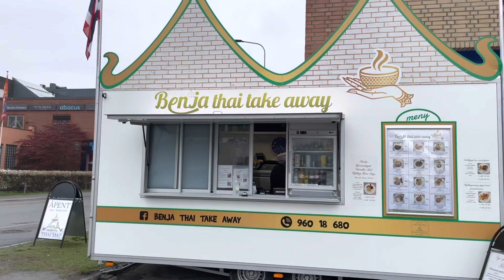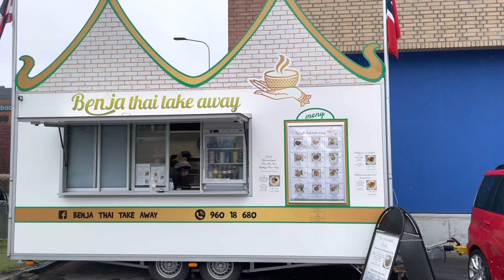กระเทียมป่ามาแแล้ว ยายเพ็ญเก็บผักปลอดสารพิษ กระเทียมป่าแจกเพื่อนๆและส่งทางไปรษณีย์ด้วยค่ะ